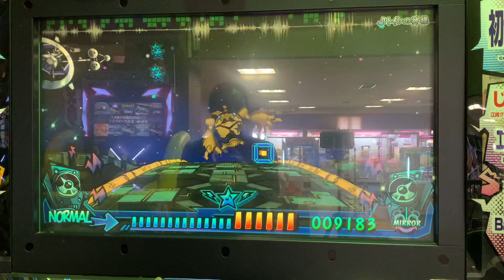トイレの神様(NORMAL-MIRROR/フルコンボ)【ミュージックガンガン！2】